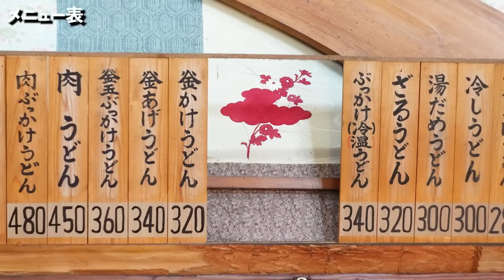【ポツンと一軒店‼︎平日開店してすぐに大行列の極太讃岐うどん店‼︎】田園風景の中屋外で食べられる讃岐うどんの名店【あづま】香川県高松市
今まで紹介した「うどん」等々はこちらから購入できます！▼

店名：あづま
住所：香川県高松市前田東町340-1

取材･撮影依頼･お仕事の相談等、何でもご連絡頂けると嬉しいです。

🔳高松市🔳
・手打十段 うどんバカ一代
・まさご屋
・空海房
・わら家
・まつばら
・宝山亭
・いちみ
・あづま
・手打うどん　麦蔵
・竹清 本店
・手打うどん 三徳
・誠うどん
・うどんの田
・誠うどん
・うぶしな
・日の出製麺所
🔳綾川🔳
・岡製麺所
・本格手打うどん はゆか
・いなもく
🔳丸亀・善通寺・多度津🔳
・一屋
・岡じま
・純手打うどん よしや
・つづみ
・なかむら
・海侍
・飯野屋
・麦香
🔳まんのう🔳
・むさし
・大喜多
・三好うどん
・うらら
・うまじ家
・虎龍
・かじまや
🔳さぬき市・三木町🔳
・八十八庵
・多田製麺所
・まるたけ
・羽立
・溜
・滝音
・牟礼製麺
・そらいけ
・麺処まはろ
・山
・門家
・味泉
🔳東かがわ市🔳
・元匠 湊店
・吉本食品
・うどんや
・讃州讃岐屋
・山賊村
・うどんや まるちゃん
・六車